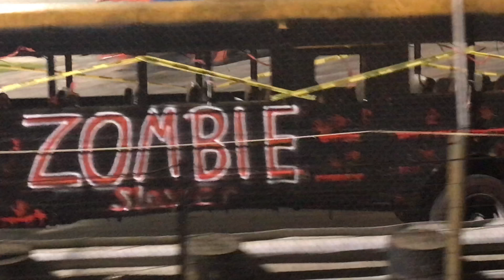School bus figure 8